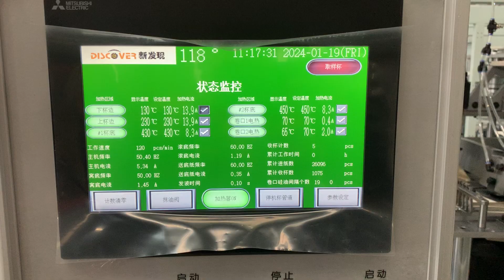900ml ZWJ-Ⅳ Intelligent Paper Bowl Machine